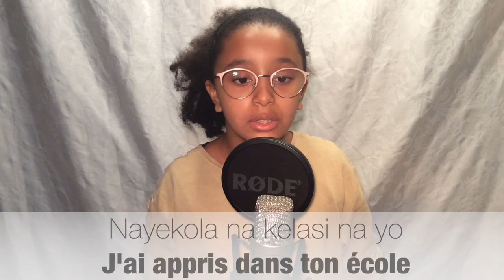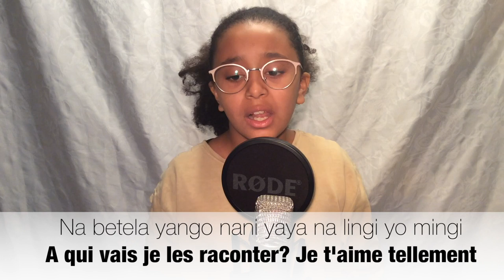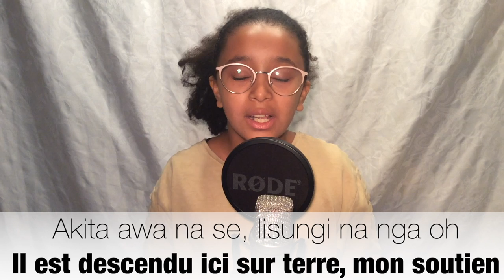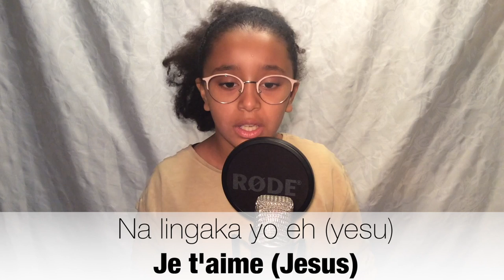🎵 [COVER] Molimo (Lingala-Français) 🙏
Quel beau chant et quelle belle langue que le lingala ! Bénédictions dans le Seigneur à tous mes frères et sœurs congolais ❤️ et bravo à cette chère jeune soeur pour ce beau chant ☺️

Titre : Molimo, de l'album "Héros" du Pasteur Moïse Mbiye
Merci à Prod by SM-Prod / SAM.Music

Les paroles en français :
J'ai grandi entre tes mains
J'ai appris dans ton école
La seule aide qu'on m'a donnée, ce n'est que toi Saint Esprit
Mon coeur a été blessé par les trahisons et les jugements des gens
Je me suis relevé par ta puissance
Ne me laisse pas, le chemin à parcourir est encore long
R.L'Esprit, l'Esprit de Dieu est descendu ici sur terre, mon secours(ou mon aide) 2x
La personne qui m'a élevé
Mon école, je n'ai pas encore fini d'apprendre, sois encore avec moi
Mes histoires qui m'ont empêché de dormir,
A qui pourrai-je les raconter? Je t'aime beaucoup
Mes histoires qui m'ont fait baisser la tête
A qui pourrai-je les raconter? Parle-moi encore
Paroles: My God
L'Esprit Saint nous amène dans une dimension inexplicable par l'intelligence humaine
Une personne qui n'a rien, délaissée, insultée, manquant de tout
Mais tu la verras dormir et se réveiller en paix
L'Esprit Saint nous donne une paix inexplicable par le monde
C'est pour cela je veux qu'aujourd'hui que tu lèves les mains
Et que tu chantes avec moi en disant:
Je t'attends 4x
Je t'attends le matin comme le soir
Je t'attends le jour comme la nuit
Je t'attends Shilo
Je t'attends
Je t'aime Jesus 2x
Je t'aime l'amour de mon enfance
Je t'aime Jesus
Tu regardes ( ou sonde) les coeurs
Vérifie le mien, tu y trouveras l'amour
Qu'on demeure ensemble 2x
Qu'on demeure ensemble, près de toi
Qu'on demeure ensemble, l'eau vive
Qu'on demeure ensemble papa
Qu'on demeure ensemble Shilo
Que je sois à toi( ou que je t'appartienne) papa
Que je sois à toi Shilo
Que je sois à toi Jesus
Les uns ont vendu leurs âmes
Les autres ont touché aux fétiches
Mais c'est toi ma force
Que je sois à toi 2x
C'est toi mon amour
C'est ton amour qui me poussait à sortir de la maison très tôt
C'est ton amour qui me faisait réveiller à 3h00 du matin
C'est l'amour de Jesus
C'est ton amour
Cet amour qui me faisait sortir en retard
Cet amour qui m'amenait à passer la nuit dehors
Cet amour qui interrompait mon sommeil
C'est ton amour

Les paroles en Lingala / Anglais :
Nakola na maboko na yo (I was raised in Your Hands)
Nayekola na kelasi na yo eh (I was taught in your class)
Mosungi moko oyo bapesi na yo (The only Helper I was given)
Eza se yo molimo mosantu (Was You, Holy Spirit)
Motema na ngai ezoka ba pota (My heart was broken)
Ba trahisons na ba jugements ya bato (By betrayals and judgements of others)
Je me suis rélèvé na nguya na yo eh (I got back up thanks to your strength)
Kotika nga te nzela eza nanu molayi (Do not abandon me, the journey is long)

Refrain:
Molimo, molimo na nzambe (The [Holy] Spirit, Spirit of God)
Akita awa na se (Come down)
Lisungi na nga oh (Oh My Helper) (Repeat)

Mobokoli na ngai, kelasi na nga oh (My role model, my teacher)
Na silisi nanu koyekola te (I haven’t yet finished learning)
Zala na nga nanu, masolo na ngai (Remain in me, Else my tale)
Oyo elongola nga pongi (Of how I lost sleep)
Na betela yango nani yaya? (Who am I going tell, eh?)
Na lingi yo mingi (I love You so much)
Masolo na ngai, oyo ekitisa nga moto (My tales on how I was heartbroken)
Na betela yango nani yaya? (Who am I going to tell, eh? )
Lobela nga nanu (Speak to me)

(Refrain)

[Spoken]

Response: Na zelaka yo eh (Oh, I wait for You) x?
Tongo na pokwa eh (Oh from morning till evening)
Butu na moyi (Day and Night)
Na zelaka yo shilo (I wait for you Shiloh)

Response: Na lingaka yo eh (Oh, I love You)
Na lingaka yo Yesu eh x2 (Oh I love You Jesus)
Bolingo ya bomuana Yesu (Loved you since my youth, Jesus)
Na lingaka yo/Yesu eh (Oh I love Your Jesus)
Otalaka mitema Yesu (You search the hearts, Jesus)
Verifiez ya ngai yesu eh (Search mine too, Jesus)
Okuta bolingo eh (So that You would find Love)

Response: To fanda elongo eh (Oh, Stay with me)
To fanda elongo yaya x2 (Stay together with me)
Pembeni na yo eh (Oh Close together with You)
Mayi na bomoyi eh (Oh Life-Giving water)
To fanda elongo/papa/shilo eh (Oh Stay with me father/Father/Shiloh )
To fanda na biso (Stay together with me)

- Retrouvez-moi par mon nom "Jérémy Sourdril", sur Instagram, Telegram, et Facebook.
pour rejoindre l'armée des évangélistes !